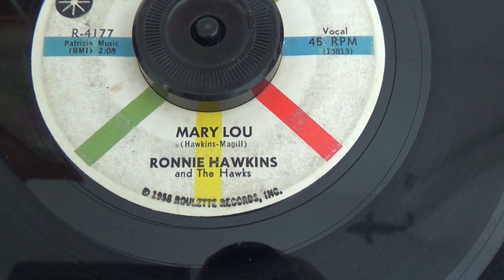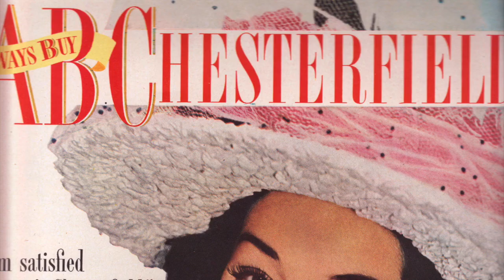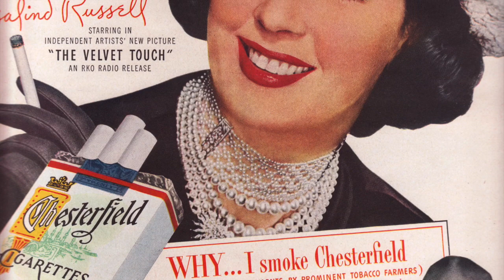MARY LOU - RONNIE HAWKINS - 1958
Original Roulette record from 1958;
Roulette R 4177